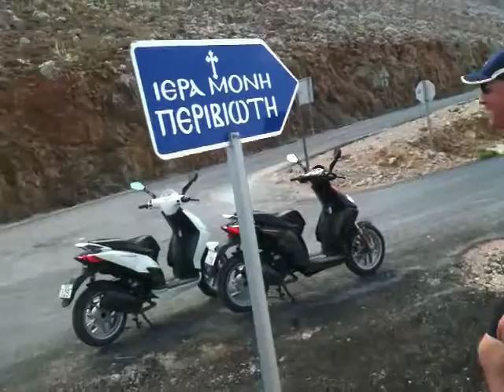Scooteren op Symi 2v3 (23 sept 2010)